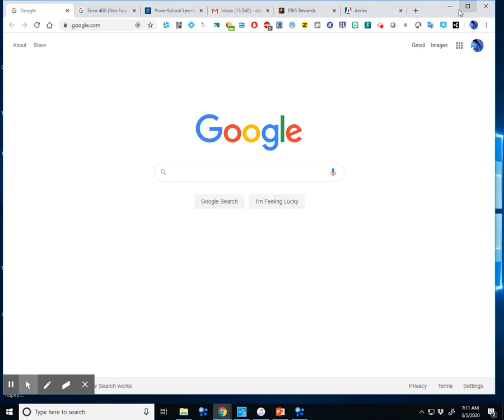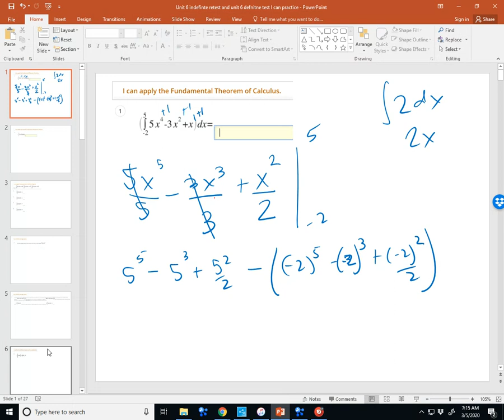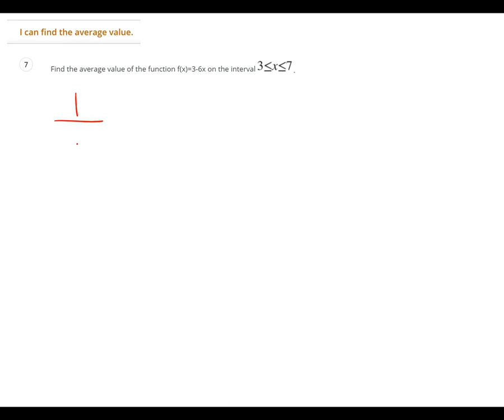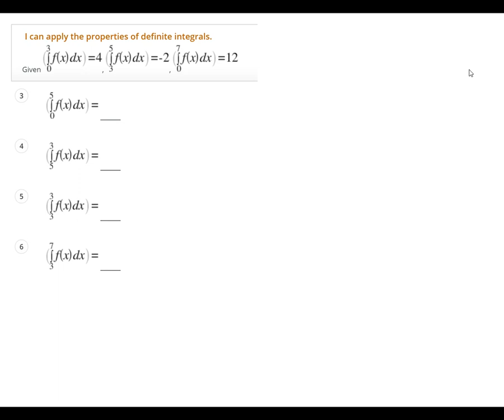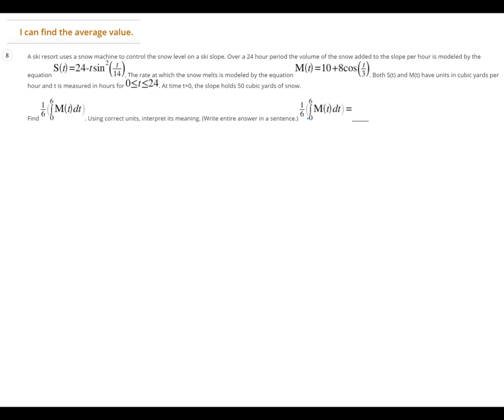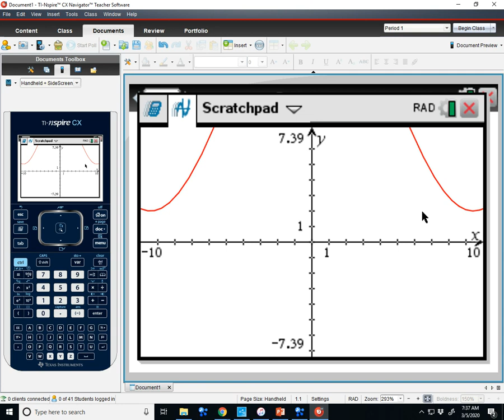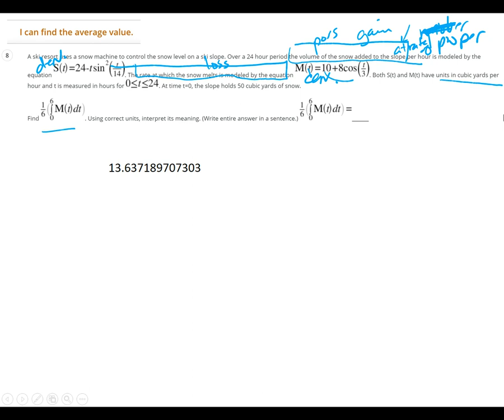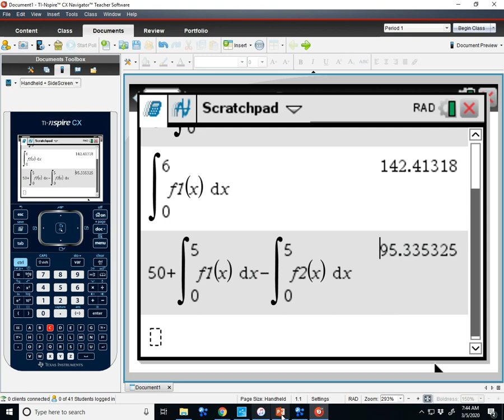AB Unit 6 Definite Integrals I can missing #2 and 10